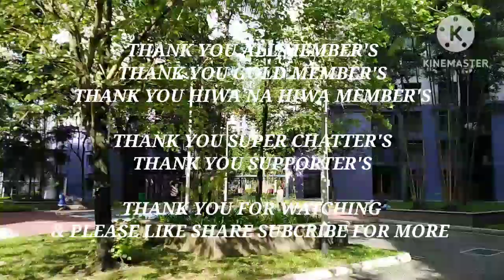BEAUTY OF SINGAPORE | GOING TO SENGKANG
BEAUTY OF SINGAPORE